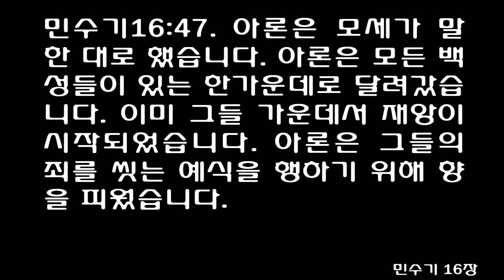민수기 16장 [쉬운성경] Numbers 16 [Does it seem insignificant to you that the God of Israel has chosen you]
고라, 다단, 아비람, 온
[민]16:1 고라와 다단과 아비람과 온이 모세에게 반역했습니다. 고라는 이스할의 아들이고, 이스할은 고핫의 아들이며, 고핫은 레위의 아들입니다. 다단과 아비람은 형제로서 엘리압의 아들들입니다. 그리고 온은 벨렛의 아들입니다. 다단과 아비람과 온은 르우벤 지파 사람입니다.
[민]16:2 이 네 사람은 다른 이스라엘 사람 이백오십 명을 모아 모세에게 반역했습니다. 그들은 이스라엘 무리가 뽑은 유명한 지도자들입니다.
[민]16:3 그들은 무리를 지어 와서 모세와 아론에게 말했습니다. "당신들은 너무 지나치오. 모든 백성이 다 거룩하오. 거룩하지 않은 백성은 없소. 그리고 여호와께서 그들과도 함께 계시오. 그런데 당신들은 왜 스스로를 높여서 모든 백성 위에 있으려 하오?"
[민]16:4 모세는 이 말을 듣고 땅에 엎드렸습니다.
[민]16:5 그런 다음에 모세는 고라를 비롯해서 그를 따르는 사람들에게 말했습니다. "내일 아침, 여호와께서 누가 여호와의 사람인지를 보여 주실 것이오. 그리고 누가 거룩한 사람인지, 누가 여호와께 가까이 나아갈 수 있는지도 보여 주실 것이오. 여호와께서는 그가 뽑으신 사람만을 여호와께 나아올 수 있도록 하실 것이오.
[민]16:6 그러므로 고라와 그를 따르는 사람들은 향로를 가져오시오.
[민]16:7 내일 그 향로에 불을 담아 향을 피우시오. 그 때에 여호와께서 뽑으신 사람이 거룩한 사람이 될 것이오. 당신들 레위 사람은 너무 지나치오."
[민]16:8 모세가 고라에게 말했습니다. "당신들 레위 사람은 들으시오.
[민]16:9 이스라엘의 하나님께서는 당신들을 다른 이스라엘 백성과 구별하셔서, 당신들을 하나님께 가까이 갈 수 있게 하셨소. 당신들은 여호와의 거룩한 장막인 성막에서 일하며, 모든 이스라엘 백성 앞에 서서 그들을 대신하여 여호와를 섬기고 있소. 그것이 부족하단 말이오?
[민]16:10 하나님께서는 당신과 다른 레위 사람을 가까이 부르셨소. 그런데 당신들이 이제는 제사장까지 되려 하고 있소.
[민]16:11 당신과 당신을 따르는 사람들은 무리를 지어서 여호와께 반역했소. 아론이 누구인데 감히 그에게 반역한단 말이오!"
[민]16:12 모세가 엘리압의 아들들인 다단과 아비람을 불렀으나, 그들은 이렇게 말했습니다. "우리는 가지 않겠소.
[민]16:13 당신은 젖과 꿀이 넘쳐 흐를 만큼 비옥한 땅에서 살고 있던 우리를 이 광야로 이끌어 내어 죽이려 하고 있소. 그것으로도 부족해서 이제는 우리 위에서 우리를 다스리려 하고 있소.
[민]16:14 당신은 우리를 젖과 꿀이 넘쳐 흐를 만큼 비옥한 땅으로 인도하지 못했소. 밭과 포도밭이 있는 땅도 주지 못했소. 당신은 이 사람들의 눈을 뽑을 생각이오? 우리는 갈 수 없소."
[민]16:15 모세는 몹시 화가 났습니다. 모세가 여호와께 말씀드렸습니다. "저들의 예물을 받지 마십시오. 저는 저들에게서 나귀 한 마리도 받은 것이 없습니다. 저들에게 아무런 잘못도 한 일이 없습니다."
[민]16:16 모세가 고라에게 말했습니다. "당신과 당신을 따르는 사람들은 내일 여호와 앞에 서야 하오. 그 때에 아론도 당신들과 함께 설 것이오.
[민]16:17 당신들은 각자 향로에 향을 얹어서 가져와야 하오. 향로 이백오십 개를 여호와 앞에 드리시오. 당신과 아론도 자기 향로를 드려야 하오."
[민]16:18 그래서 각 사람은 향로를 가져와서 향을 피웠습니다. 그런 다음에 그들은 모세와 아론과 함께 회막 입구에 섰습니다.
[민]16:19 고라는 자기를 따르는 사람들, 곧 모세와 아론에게 반역한 사람들을 모았습니다. 그들은 회막 입구에 섰습니다. 그러자 여호와의 영광이 모든 이에게 나타났습니다.
[민]16:20 여호와께서 모세와 아론에게 말씀하셨습니다.
[민]16:21 "이 사람들에게서 물러나라. 내가 그들을 순식간에 없애 버릴 것이다."
[민]16:22 그러나 모세와 아론이 땅에 엎드려 부르짖었습니다. "하나님, 하나님은 모든 백성의 영을 다스리는 하나님이십니다. 이 무리에게 노하지 마십시오. 죄는 한 사람만 지었을 뿐입니다."
[민]16:23 여호와께서 모세에게 말씀하셨습니다.
[민]16:24 "모든 무리에게 고라와 다단과 아비람 곁에서 떨어져 있으라고 말하여라."
[민]16:25 모세가 일어나 다단과 아비람에게 갔습니다. 이스라엘의 장로들이 모세의 뒤를 따라갔습니다.
[민]16:26 모세가 백성에게 경고했습니다. "이 나쁜 사람들의 장막에서 물러서시오. 그들의 것은 아무것도 만지지 마시오. 만지는 날에는 그들의 죄 때문에 당신들도 멸망하고 말 것이오."
[민]16:27 그러자 그들은 고라와 다단과 아비람의 장막에서 물러섰습니다. 다단과 아비람은 그들의 아내와 자녀와 어린 아기들과 함께 장막 바깥에 섰습니다.
[민]16:28 모세가 말했습니다. "이제 당신들은 이 모든 일이 내 뜻대로 한 일이 아니라, 여호와께서 나를 보내셔서 하신 일임을 알게 될 것이오.
[민]16:29 만약 이 사람들이 보통 사람들이 죽는 것처럼 죽는다면, 여호와께서 나를 보내신 것이 아니오.
[민]16:30 그러나 여호와께서 새로운 일을 일으키시면, 이 사람들이 하나님을 멸시했다는 것을 알게 될 것이오. 땅이 갈라져 그들을 삼킬 것이오. 그들은 산 채로 죽은 자들이 있는 곳으로 내려갈 것이오. 그리고 그들이 가진 모든 것도 땅이 삼켜 버릴 것이오."
[민]16:31 모세가 이 말을 마치자마자, 그들이 서 있던 땅이 갈라졌습니다.
[민]16:32 마치 땅이 입을 벌려 그들을 삼키는 것 같았습니다. 그들의 가족과 고라를 따르던 사람들과 그들이 가진 모든 것을 땅이 삼켜 버렸습니다.
[민]16:33 그들은 산 채로 묻혀서, 그들이 가진 모든 것과 함께 죽은 자들이 있는 곳으로 내려갔습니다. 그러자 땅이 그들을 덮어 버렸습니다. 그들은 죽어서 백성의 무리 중에서 사라졌습니다.
[민]16:34 그들과 가까운 곳에 있던 이스라엘 백성은 그들의 비명 소리를 듣고, "땅이 우리도 삼켜 버리려고 한다"라고 말하면서 도망쳤습니다.
[민]16:35 그 때, 여호와의 불이 내려왔습니다. 그 불이 향을 피운 사람 이백오십 명을 죽였습니다.
[민]16:36 여호와께서 모세에게 말씀하셨습니다.
[민]16:37 "제사장 아론의 아들 엘르아살에게 전하여, 불탄 자리에서 향로들을 모으게 하여라. 그리고 타다 남은 불은 멀리 내버리게 하여라. 그러나 그 향로들은 거룩하다.
[민]16:38 이들은 죄를 지어 목숨을 잃었다. 그러나 그들의 향로는 거두어서 망치로 두드려 펴라. 그래서 그것으로 제단을 덮어라. 그것들은 나 여호와에게 바쳐진 것이므로 거룩하다. 그것이 이스라엘 백성에게 표적이 될 것이다."
[민]16:39 그리하여 제사장 엘르아살은 놋향로들을 다 거두어 들였습니다. 그것은 불에 타 죽은 사람들의 것을 가져온 것입니다. 엘르아살은 향로들을 망치로 두드려서 편 다음에 그것으로 제단을 덮었습니다.
[민]16:40 이렇게 두드려 펴서 제단을 덮은 향로는 이스라엘 백성에게 이 사건을 기억나게 하는 물건이 되었습니다. 곧 아론 자손이 아닌 다른 사람들은 여호와 앞에 향을 피우러 나올 수 없다는 것을 기억시켜 주어, 고라와 그를 따르는 사람들처럼 죽지 않게 하려는 것입니다. 엘르아살은 여호와께서 모세를 통하여 명령하신 대로 했습니다.
  아론이 백성을 구하다
[민]16:41 이튿날 모든 이스라엘 백성이 모세와 아론에게 불평했습니다. 그들은 "당신들이 여호와의 백성을 죽였소"라고 말했습니다.
[민]16:42 백성이 모세와 아론에게 몰려들어 불평하자, 모세와 아론은 회막쪽으로 몸을 돌렸습니다. 그러자 구름이 장막을 덮고, 여호와의 영광이 나타났습니다.
[민]16:43 모세와 아론은 회막 앞으로 갔습니다.
[민]16:44 여호와께서 모세에게 말씀하셨습니다.
[민]16:45 "이 백성에게서 멀리 떨어져 있어라. 내가 그들을 순식간에 없애 버릴 것이다." 그 말씀을 듣고 모세와 아론은 땅에 엎드렸습니다.
[민]16:46 모세가 아론에게 말했습니다. "향로를 가져와서 제단 위의 불을 향로에 담고, 거기에 향을 피우십시오. 급히 백성에게 가서 그들의 죄를 씻는 예식을 행하십시오. 여호와께서 백성에게 노하셨습니다. 이미 재앙이 시작되었습니다."
[민]16:47 아론은 모세가 말한 대로 했습니다. 아론은 모든 백성들이 있는 한가운데로 달려갔습니다. 이미 그들 가운데서 재앙이 시작되었습니다. 아론은 그들의 죄를 씻는 예식을 행하기 위해 향을 피웠습니다.
[민]16:48 아론은 산 사람과 죽은 사람 사이에 섰습니다. 그러자 재앙이 그 곳에서 그쳤습니다.
[민]16:49 그 재앙 때문에 만 사천칠백 명이 죽었습니다. 거기에는 고라의 일로 죽은 사람의 숫자는 들어 있지 않았습니다.
[민]16:50 재앙이 그치자, 아론은 회막 입구에 있는 모세에게 돌아갔습니다.
One day Korah son of Izhar, a descendant of Kohath son of Levi, conspired with Dathan and Abiram, the sons of Eliab, and On son of Peleth, from the tribe of Reuben. 2 They incited a rebellion against Moses, along with 250 other leaders of the community, all prominent members of the assembly. 3 They united against Moses and Aaron and said, “You have gone too far! The whole community of Israel has been set apart by the Lord, and he is with all of us. What right do you have to act as though you are greater than the rest of the Lord’s people?”

4 When Moses heard what they were saying, he fell face down on the ground. 5 Then he said to Korah and his followers, “Tomorrow